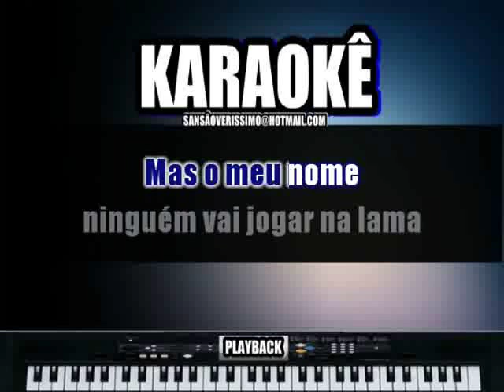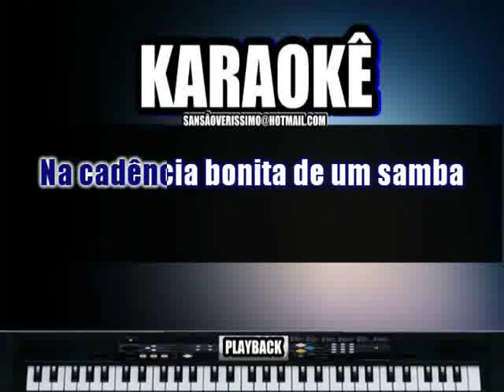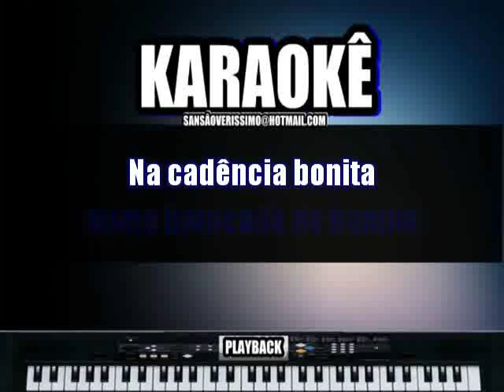Karaokê Ataulfo Alves Na Cadencia do Samba